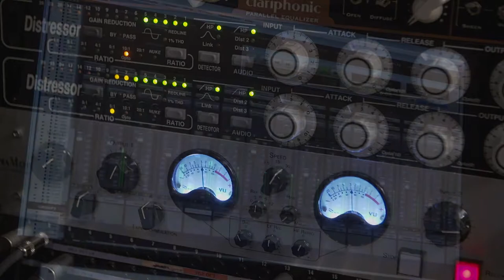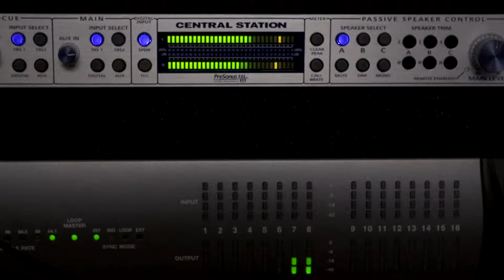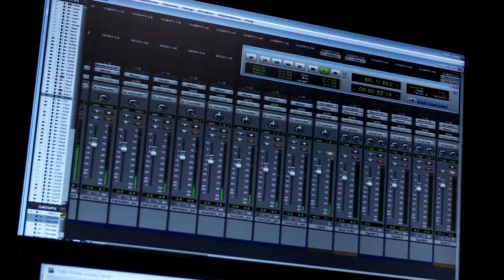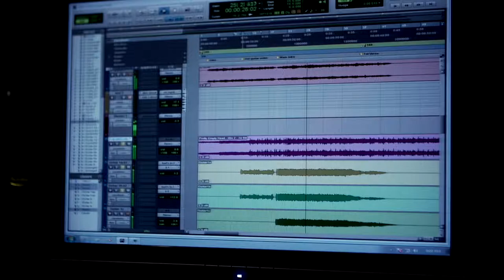In the studio with Steven Whitaker-The making of Edge of Oblivion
A brief interview with Steven Whitaker on his debut album Edge of Oblivion.